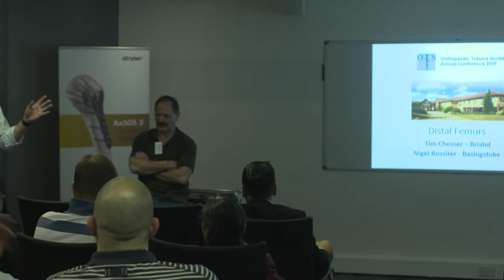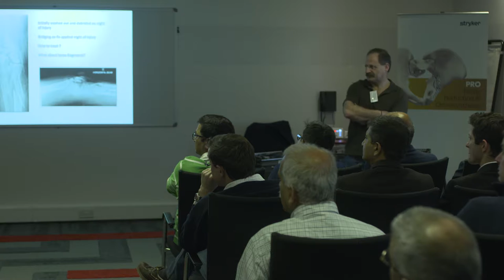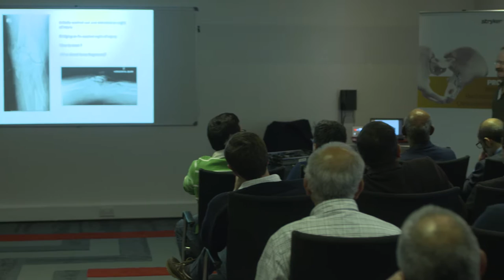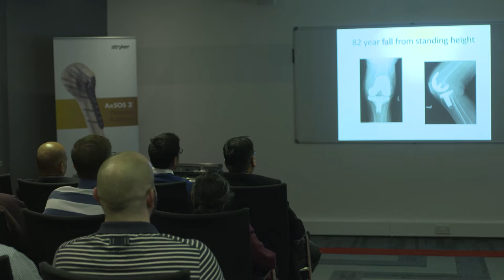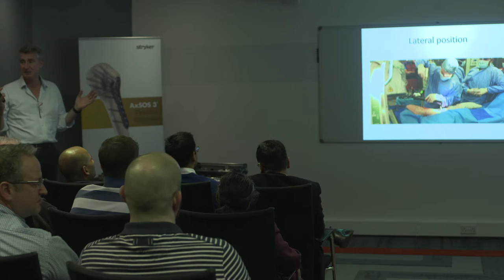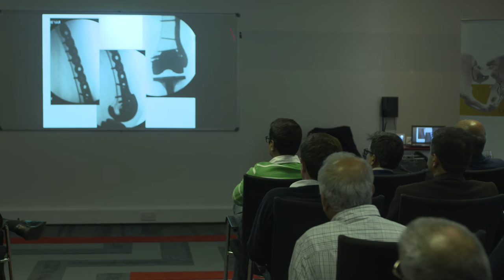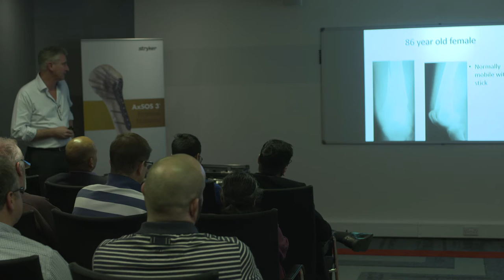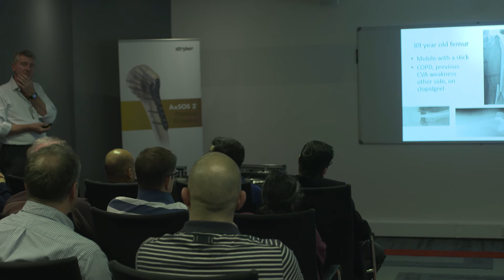Optimising Outcomes in Distal Femoral Fractures | OTS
Tim Chesser and Nigel Rossiter introduce the presentation on optimising outcomes in distal femoral fractures during day 1 at the  Orthopaedic Trauma Society's 2017 annual conference.

Tim is a Consultant Trauma and Orthopaedic Surgeon at North Bristol.

Nigel is a Consultant Trauma & Orthopaedic Surgeon at the Basingstoke & North Hampshire Hospital, Hampshire Hospitals since 2002/3.

We are The Orthopaedic Trauma Society.  Our aim is to represent the interests of all those treating Orthopaedic Trauma in the UK and to become a forum for the advancement of Orthopaedic Trauma surgery and a focus for research, training and education.